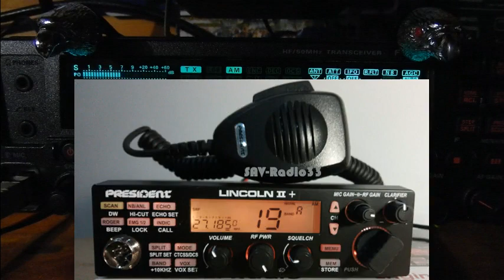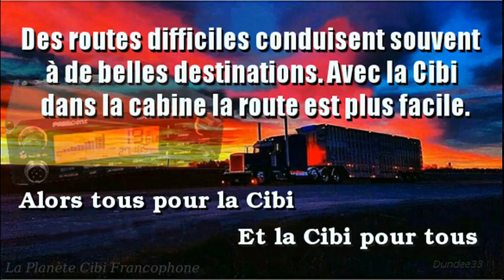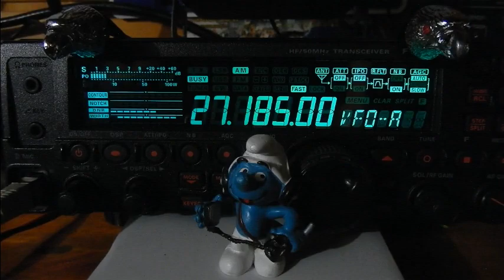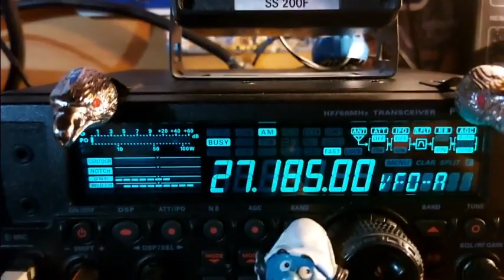CB La Cibi regagne du terrain côté route (03/12/2020) Y. FT-450AT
Avec ce qui se passe dans le monde en ce moment, de plus en plus de personnes s'équipent en Cibi en France de façon à retrouver leur liberté. C'est effectivement la meilleur solution pour ne plus êtres sous la surveillance qu'il y a de toute part sur internet sans oublier la géolocalisation mis par défaut des téléphones portable.
En fin de vidéo, vous trouverez un aperçu de la portée de la Cibi en AM quand les conditions de propagation des ondes sont favorables. La même chose est possible en FM. Les modes dédiés à cette activité sont l'USB et l'LSB que l'on appel BLU pour la pratique du DX (longue distance).
Ce mois ci c'est l’anniversaire des 40 ans de la première homologation de la Cibi
73'51 de Dundee33 ~ 14KM3301  ;)